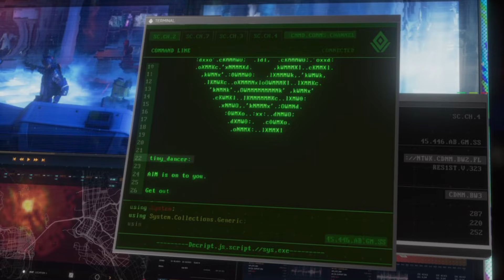MARVEL'S AVENGERS Walkthrough Gameplay Part 4 ( PS4 ) No Commentry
Marvel's Avengers Walkthrough Gameplay Part 4  Marvel's Avengers Story Campaign featuring Iron Man, Black Widow, The Hulk, Captain America, Thor, Ms. Marvel and Taskmaster for PS4 Pro, PS5, Xbox Series X, Xbox One X and PC.